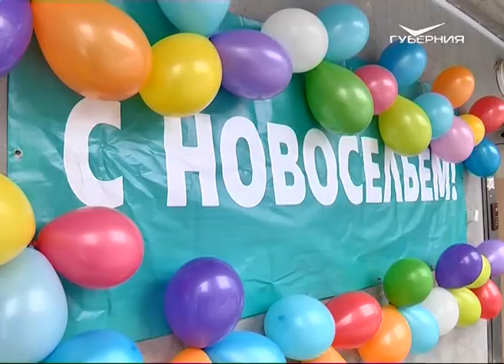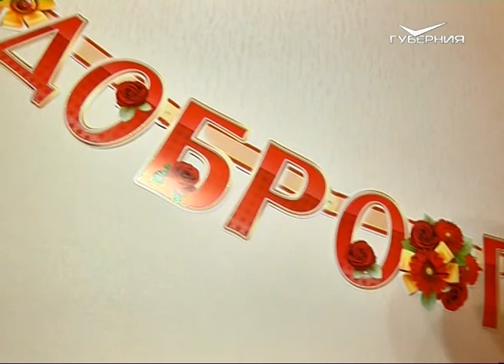В Самаре дети-сироты получили ключи от квартир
В Самаре 15 детей-сирот сегодня получили ключи от квартир. Это современные и качественные новостройки. Большие кухни, просторные коридоры. О первых впечатлениях новоселов, и о том как решается вопрос с приобретением жилья в регионе в нашем материале. Никита Рогальский пока кажется не верит своему счастью. Скоро его семья отпразднует новоселье. Малышу Добрыне Никитичу нет еще и года - у него есть старшая сестра Влада, которой 5 лет. До этого момента Рогальским приходилось снимать квартиру - минус 20 тыс. из бюджета. Для молодой пары весьма ощутимая сумма. “Очень круто - даже не верится. Здесь в комнате поставим кроватку. Хотели еще обои переклеить, чтобы для детей были красивые какие-нибудь. Шкаф-купе поставим здесь, на балконе можно что-то сделать . Он большой? Да достаточно большой, вид красивый”.

Однокомнатная квартира это только начало, говорит Никита - ради детей он будет стараться. Во время церемонии вручения ключей детям-сиротам глава региона подчеркивает, что благодаря президенту России в этом году стартовало "Десятилетие детства". Это целый комплекс мер направленных на поддержку института семьи. За первенца выплачивают по 10 тыс. рублей ежемесячно, продлена и программа материнского капитала. Сейчас возможности его использования расширили, появилась льготная ипотека. Решается вопрос с инфраструктурой:  школы, спортивные центры, поликлиники: “Дополнительные меры предпринимаются, чтобы создавались места не только в детских садах, но и ясельных группах, чтобы молодые родители могли работать. Целый комплекс мероприятий сработает на то, чтобы российские семьи российские были крепкими, успешными, чтобы детки росли счастливыми, развивались, и чтобы эти возможности были у каждого российского ребенка”, - подчеркнул Дмитрий Азаров.

Чтобы счастье всегда было в этом доме, первой в квартиру заходит кошка. Здесь Денис Огарцев будет жить вместе с пока еще невестой. О детях еще только думают. Молодой человек встает на ноги - в этом году  собирается поступать в один из опорных вузов. Выбрал технический, направление строительство.  С работой до этого момента были проблемы, но сегодня на самом деле счастливый день.

Подрядчик рассказывает, квартиры сделаны качественно, глава региона осмотрел их не только в этом доме по улице Майская, но и на Советской. Здесь жилье также получили дети-сироты. “Вся электрика сделана из медной проводки, радиаторы все алюминиевые, приборы учета все как положено”.

В 2017 году на обеспечение детей-сирот жильем выделено 712  млн рублей из федерального и регионального бюджетов. Ключи от новых квартир получили 870 детей – сирот в области, и 140 в Самаре. В 2018 году программа будет продолжена, темпы выдачи квартир глава региона поставил задачу наращивать.  По инициативе Дмитрия Азарова уже  несколько раз вносились поправки в бюджет, направленные на увеличение сумм. Проще  станет и покупать - процесс пойдет быстрее.  Ранее жилье для соцнужд в губернии приобретали по единой цене, вне зависимости от того небольшой муниципалитет или крупный город. На прошлой неделе была утверждена новая методика. Стоимость квадратного метра будет определяться индивидуально для каждой территории.  Это значит, что в Самаре и Тольятти больше не будет проблем с поиском жилья подходящей стоимости.